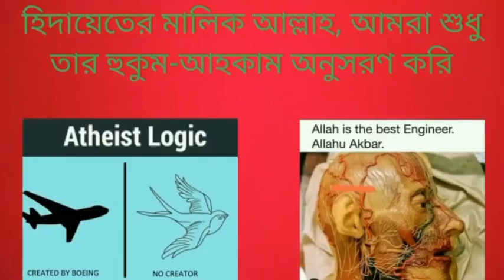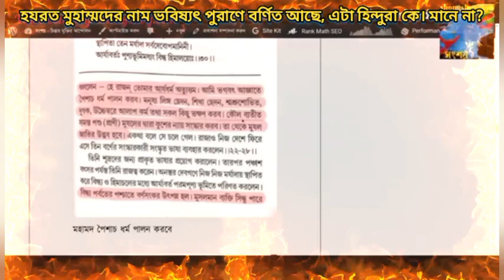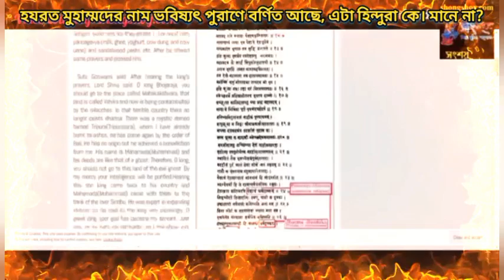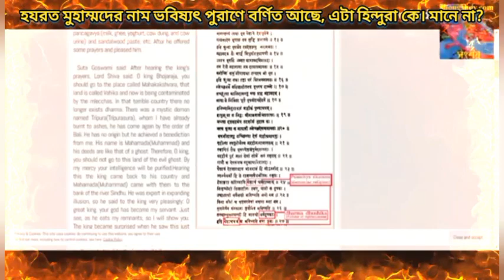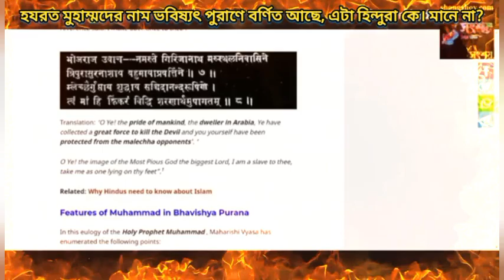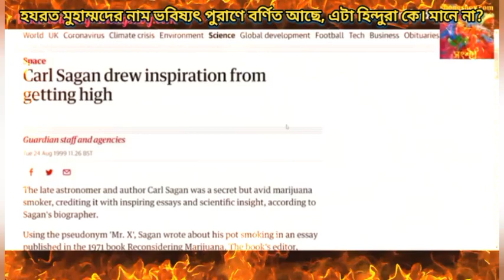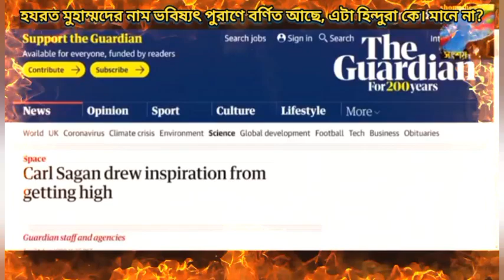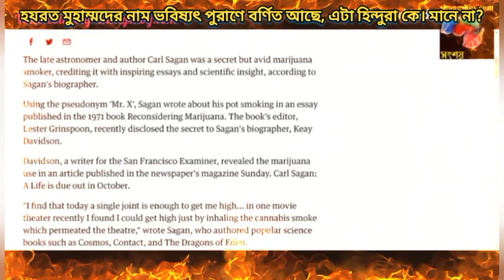হযরত মুহাম্মাদের নাম ভবিষ্যৎ পুরাণে বর্ণিত হয়েছে, এই তথ্য হিন্দুরা কেন স্বীকার করে না?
Prophet Muhammad's name is described in ভবিষ্যৎ Puranas, why do Hindus not accept this information?